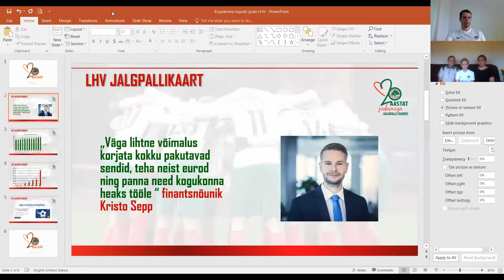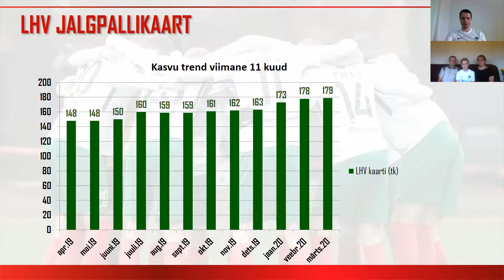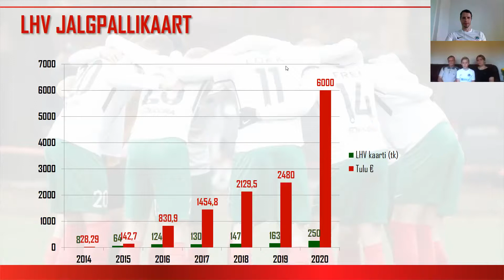Kogukonna lugu nr 1: Perekond Suurtee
FC Elva teeb oma kogukonnale lugusid inimestest ja perekondadest. Selles loos räägivad teekonnast Suurtee perekond. Head vaatamist!